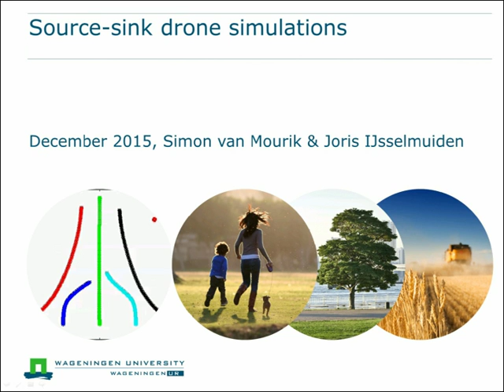Source-sink drone simulations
Autonomous flying drones were modelled according to a source-sink principle. The borders are sources and repel drones, and drones repel each other. When a drone has found the red square, it will fly stationary, and becomes a sink. So, it attracts the other drones.

More information on our work can be found on our